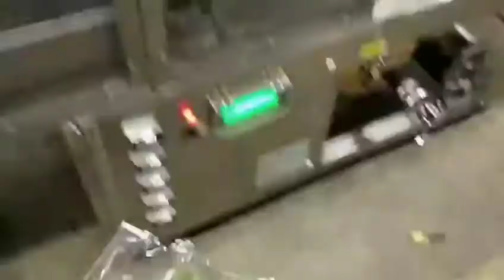op600 vegetable packing machine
vegetable packing machine.
can scan the length of the vegetable and pack them accordingly.
suitable for all kinds of vegetables